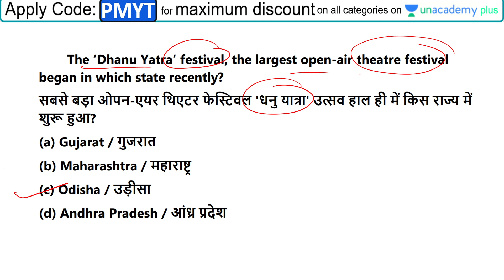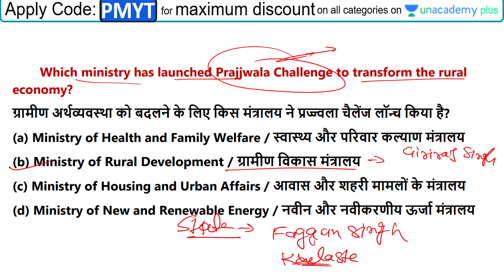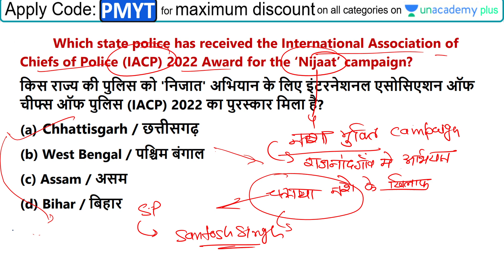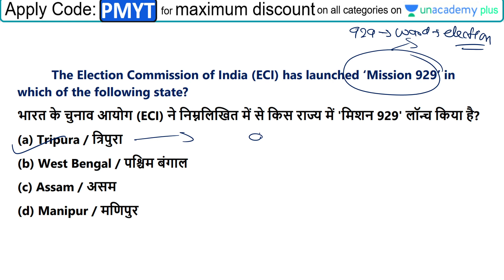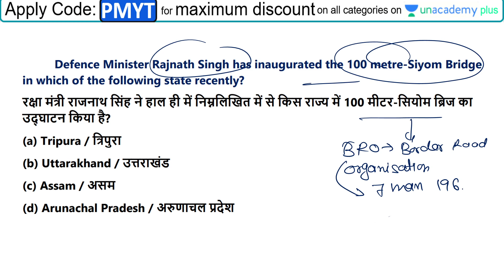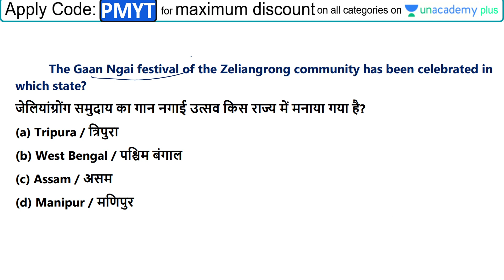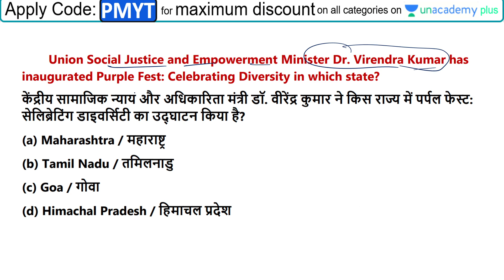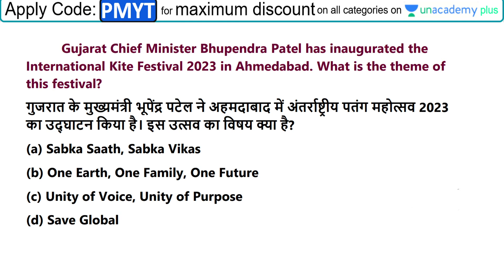Targeted Current Affairs for SSC CGL Mains | CHSL | MTS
Unacademy Subscription Benefits:
1. Learn from your favorite teacher
2. Dedicated DOUBT sessions
3. One Subscription, Unlimited Access
4. Real-time interaction with Teachers
5. You can ask doubts in the live class
6. Download the videos